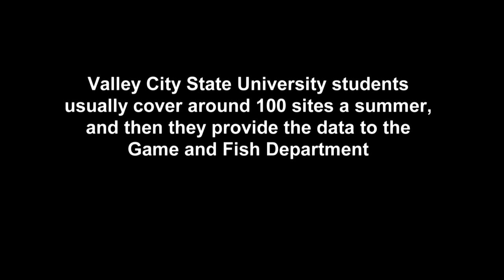Stream Fish Surveys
North Dakota has hundreds of miles of small rivers and streams that harbor native fish species that you don’t often hear about. In this week’s segment of North Dakota Outdoors, Mike Anderson tells us how Valley City State University students are helping keep track of these important nongame fish.